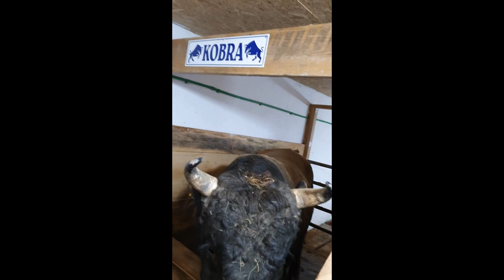Bikovi Saliha Bajrića kod Cazina KORIDA